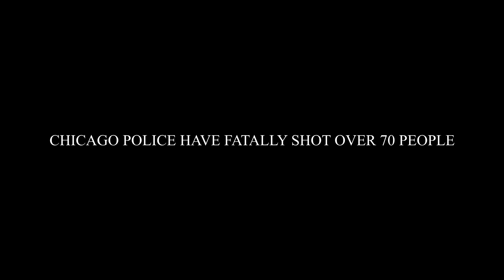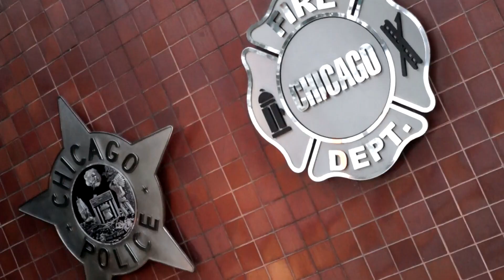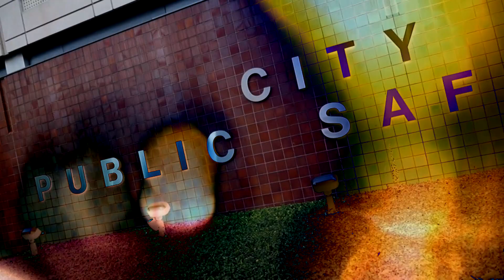Lil Chaz + Chris Cobain - CPDK [Official Video] | Filmed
Filmed By Higher Enterprise Pictures LLC